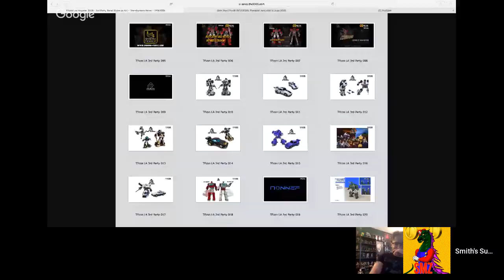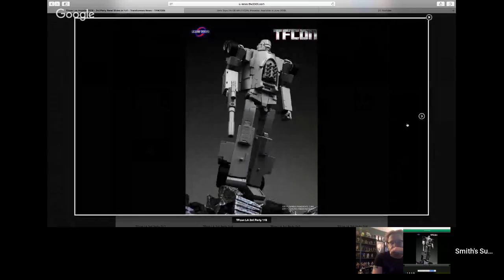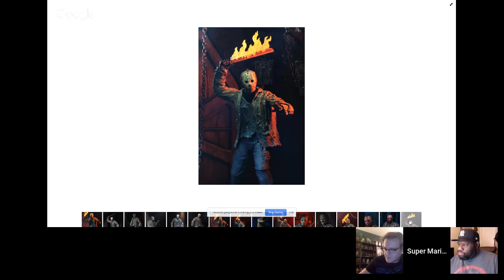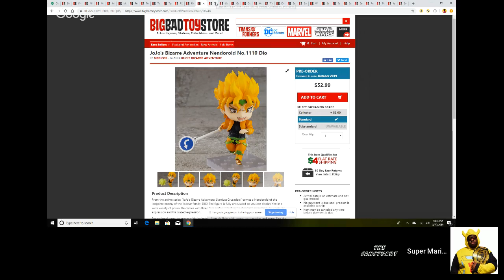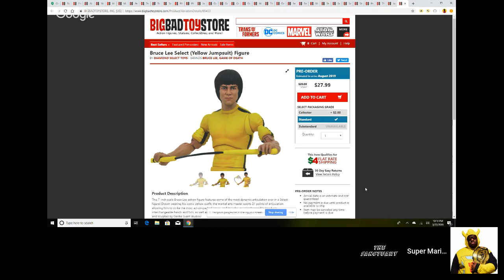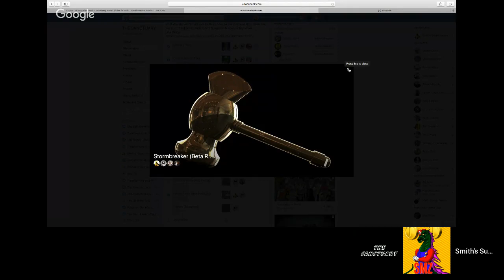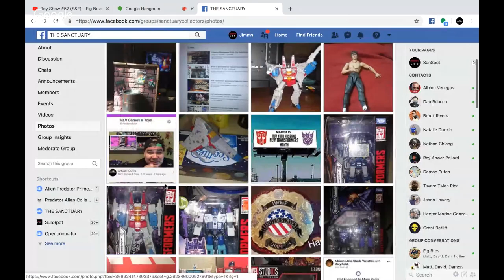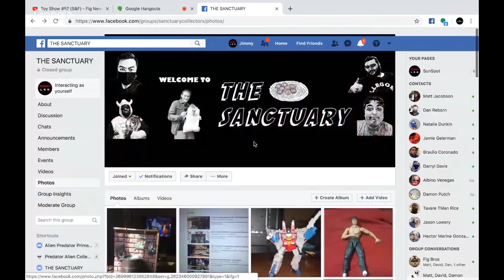Toy Show #57 (S&F) - Fig News + Endgame is Near...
The Comic Factor:
6sh0t:

The Sanctuary is vast group of comic-book fans, action figure collectors and pop-culture enthusiasts creating content for anyone and everyone whose interests align with ours. We first began our growth on our Facebook Page and have since spread to YouTube. We would love your participation in this group and look forward to interacting with you.